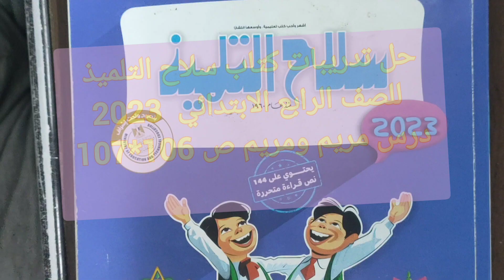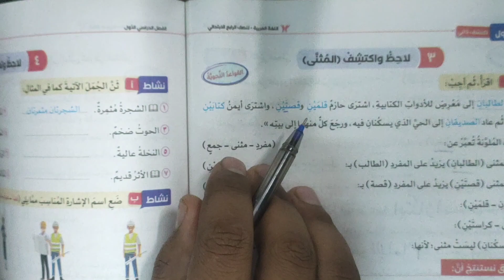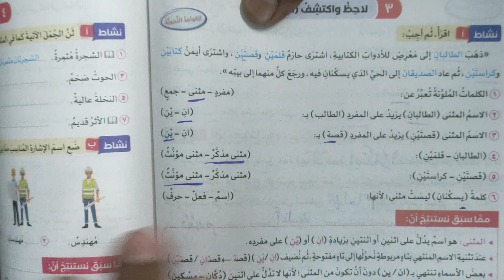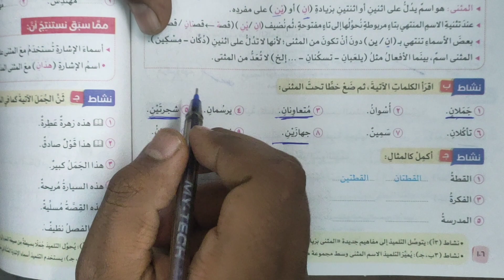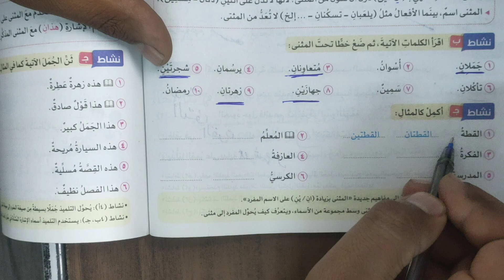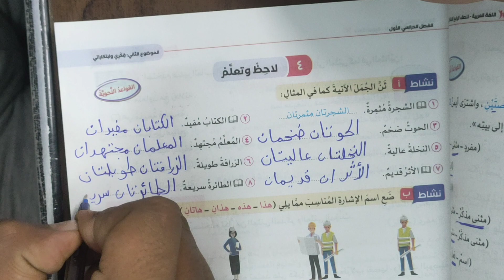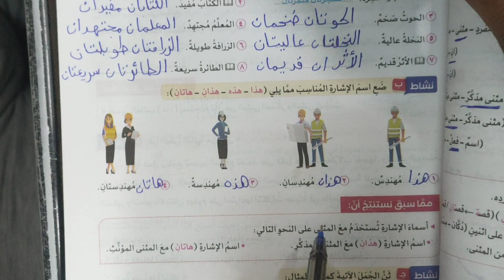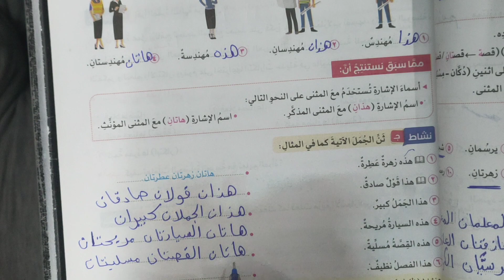حل تدريبات درس مريم ومريم ص 106*107 كتاب سلاح التلميذ 2023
حل تدريبات كتاب سلاح التلميذ للصف الرابع الابتدائي الترم الاول 2023 درس مريم ومريم ص 106*107